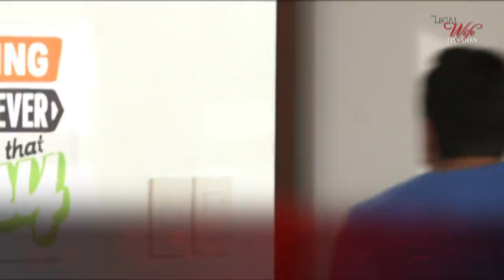'Love is unending act of forgiveness' | The Legal Wife Linyahan (Episode 22)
The Legal Wife linyahan from Episode 22:
"Love is unending act of forgiveness."".